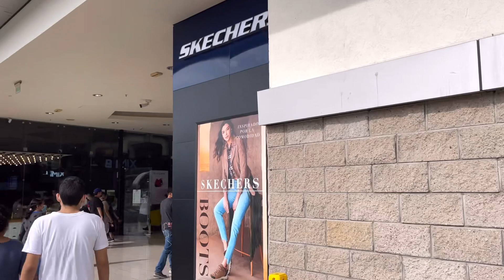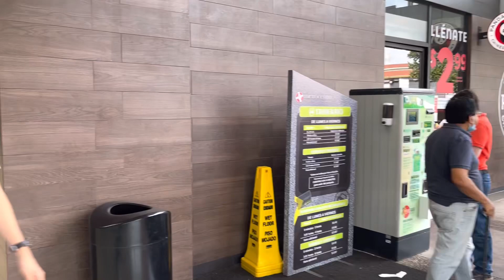METROCENTRO MALL Santa Ana EL SALVADOR